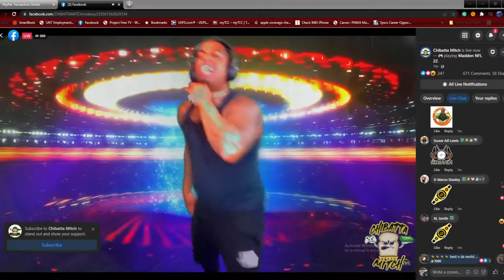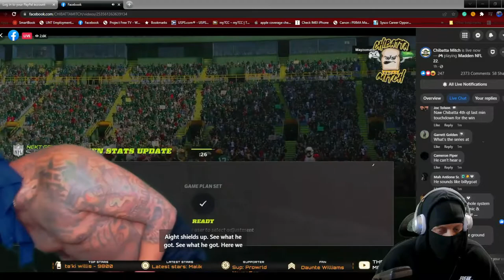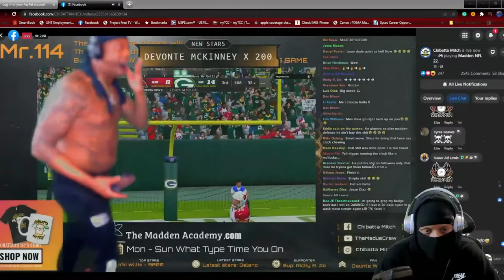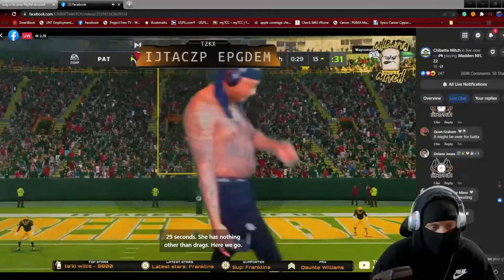Chibata vs Mayomatic $2000 Game recap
$2000 on the line, a PS5 showdown. Facebook gaming vs Twitch.